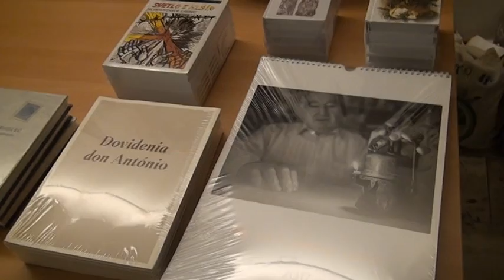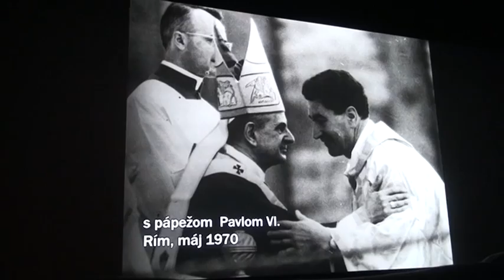Navštívili sme režisérku a speváčku Alenu Čermákovú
Pred pár dňami sme si pripomenuli výročie smrti výnimočnej osobnosti Antona Srholca. Mnohí nám iste dajú za pravdu, že veľmi chýba. Pripomenúť si ho môžeme napríklad dokumentom, ktorý nakrútila Alena Čermáková. Táto žena je naozaj zaujímavá osôbka. Napokon, posúďte sami.